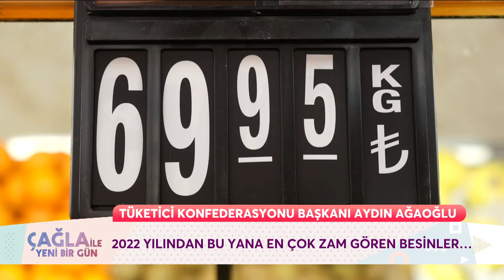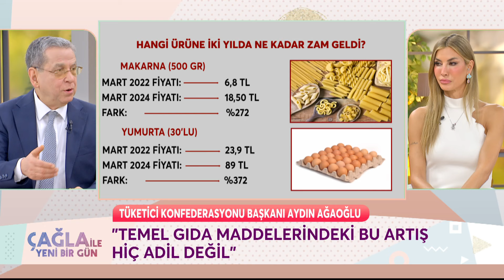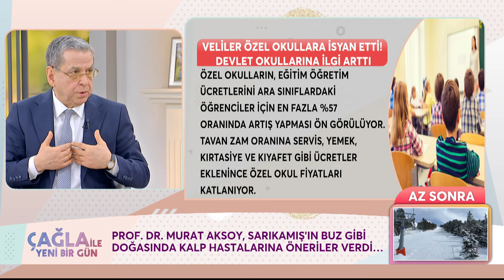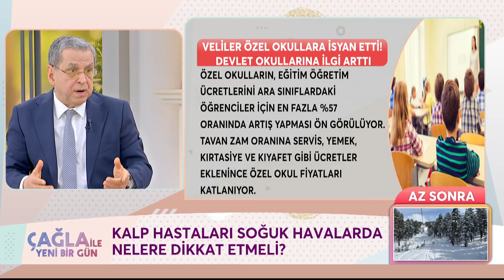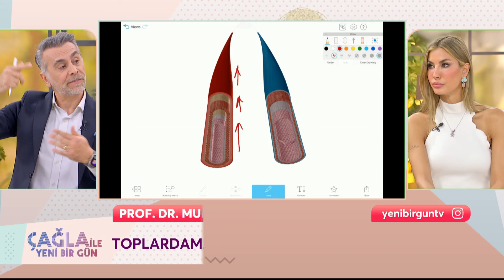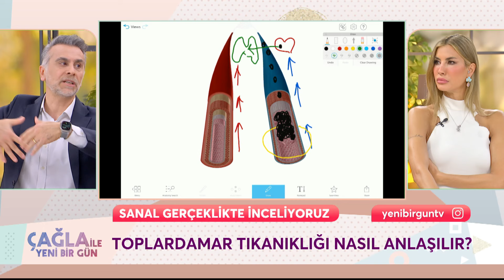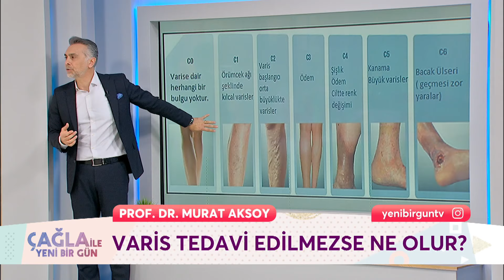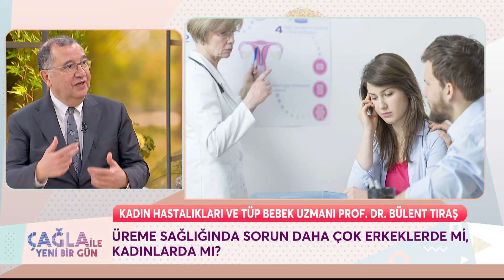Çağla İle Yeni Bir Gün 1197. Bölüm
Çağla İle Yeni Bir Gün 1197. Bölüm (12 Mart 2024) Aydın Ağaoğlu

KÜNYE
YAPIM: PROVİZYON MEDYA
YAPIMCI: UFUK COŞKUN
SUNAN: ÇAĞLA ŞIKEL
TÜR: KADIN KUŞAK PROGRAMI